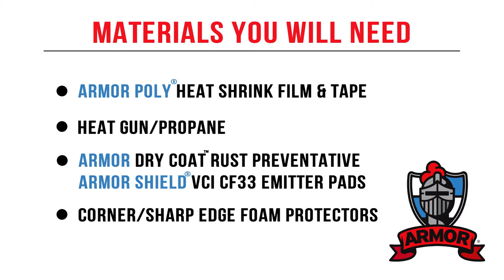Armor Poly Heat Shrink Film: How To Training Video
Armor Protective Packaging demonstrates how to shrink wrap a bulk part using Armor Poly Heat Shrink Film.